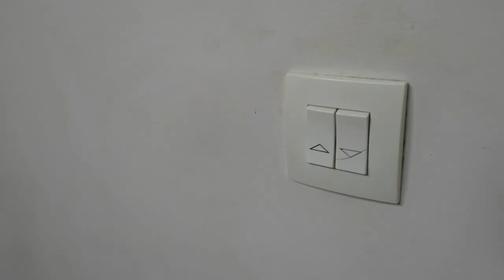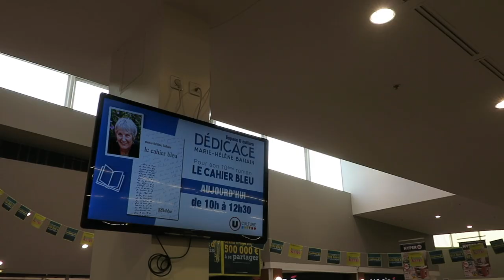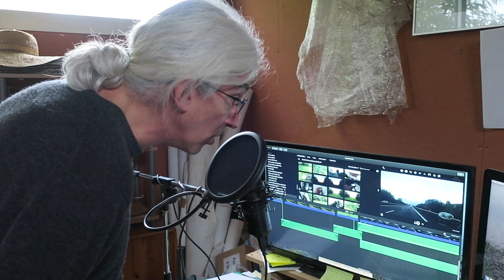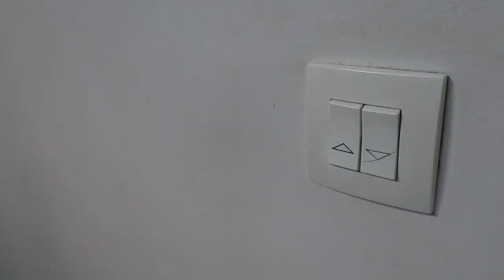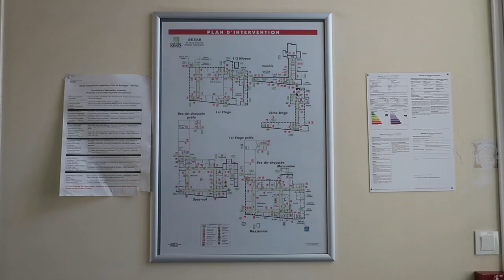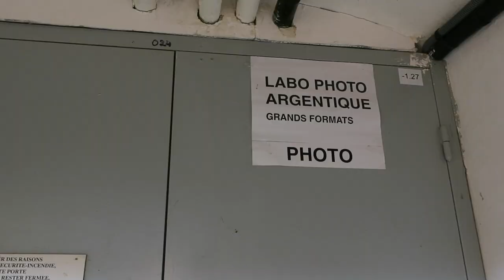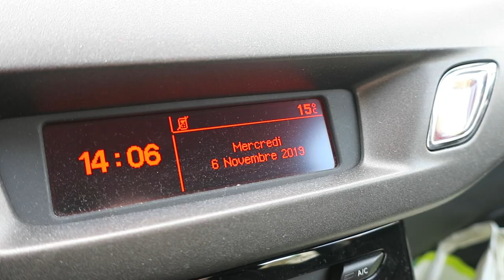Journal filmé 284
Journal filmé du 25 octobre au 9 npvembre 2019
Avec : Michel, Isabelle et Elsa Brosseau, Bérénice, Nathalie, Noémie de la Cotte, Sébastien Cantin